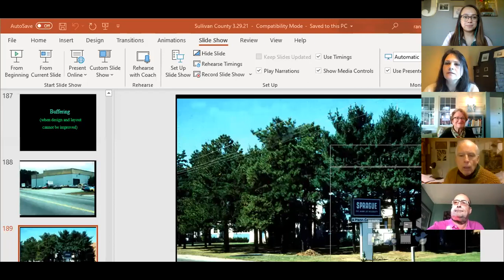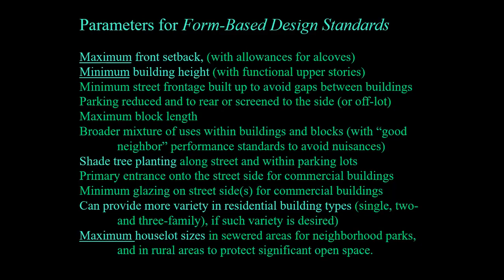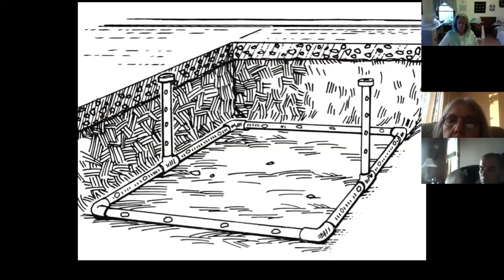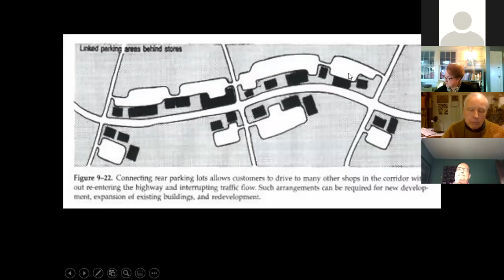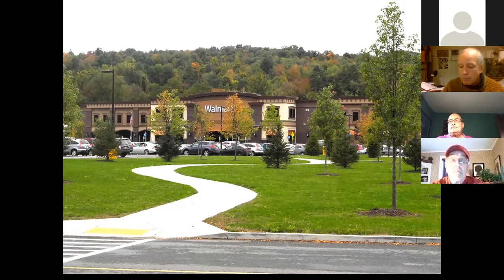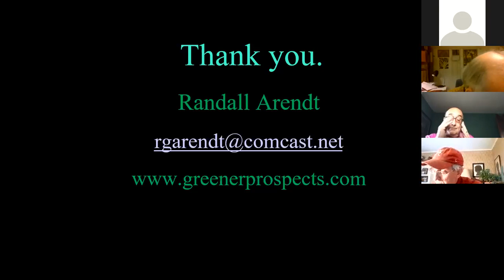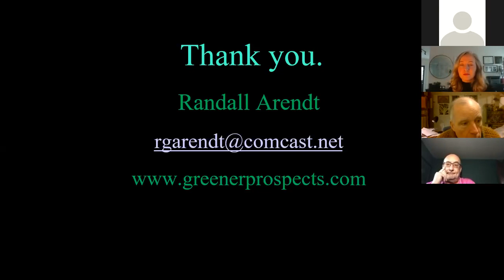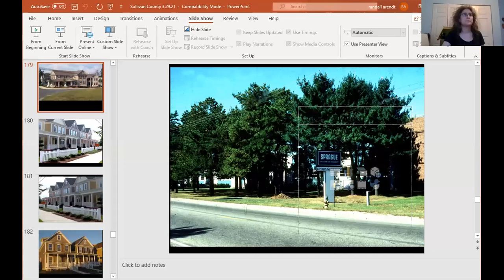Sullivan Planning Simplify that Code Training 3 29 21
Author, lecturer and site designer, Mr. Arendt is the country's most sought-after speaker on the topic of preservation of rural land and character. Arendt’s training will cover examples of shorter, less complicated form-based codes that are well suited to municipalities with limited financial resources and limited staff. It will also cover alternatives such as even more basic (and easily implemented) form-based design standards that have produced excellent results along with “good neighbor” performance standards to ensure compatibility when different uses are mixed or located close together. Arendt includes the natural environment in this form-based approach, offering examples on landscaping parking, planting and maintaining shade trees, retaining existing trees, and places for stormwater infiltration.